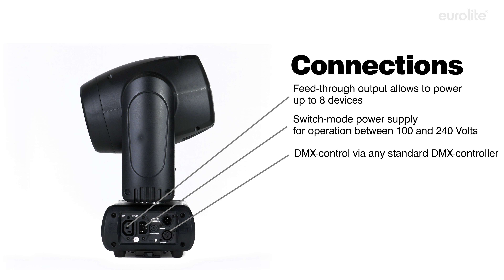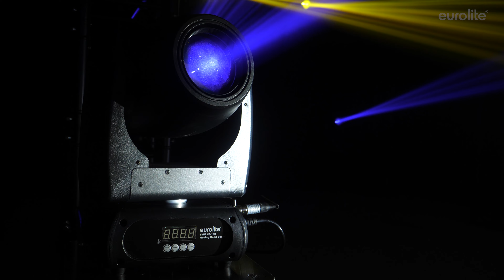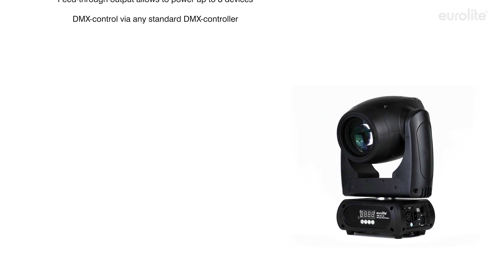EUROLITE TMH XB-130 Moving-Head-Beam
Compact beam with Osram Sirius HRI 132 W lamp
¨ 11 or 14 DMX channels selectable
¨ Very narrow beam angle of 1°
¨ Color wheel with 14 different dichroic color filters plus white
¨ Rainbow effect with adjustable speed in both directions
¨ Effect wheel with rotating 8-facet prism
¨ The prism rotates in both directions and at different speeds
¨ Gobo wheel with 17 static gobos plus open
¨ With gobo shake function
¨ Motorized focus
¨ Strobe effect with adjustable speed
¨ Random strobe effect
¨ Frost filter
¨ Dimmer
¨ Exact positioning via 16 bit PAN/TILT movement resolution
¨ Automatic position correction
¨ Control board with LED display for adjusting the DMX-starting address, PAN/TILT reverse, reset, lamp on/off
¨ PAN-angle switchable between 630° and 540°
¨ DMX-controlled operation or stand-alone operation with master/slave function
¨ Software upload by optional accessory via DMX link
¨ Sound-controlled via built-in microphone
¨ With Osram Sirius HRI 132 W lamp
¨ Ready for connection via included IEC power cord with safety power plug
¨ DMX-control via any standard DMX-controller